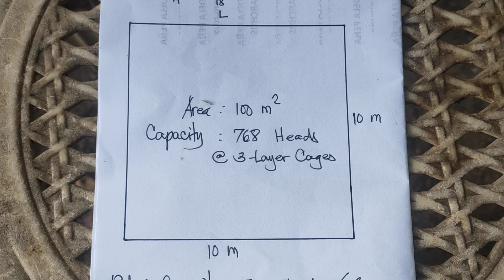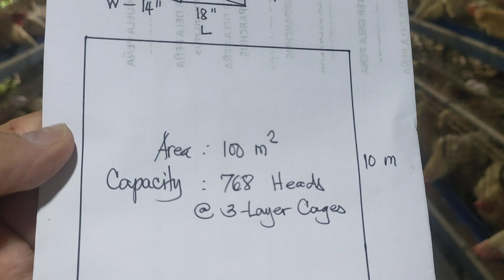Part 8: Location, Facilities and Other Considerations in Layer Farming.